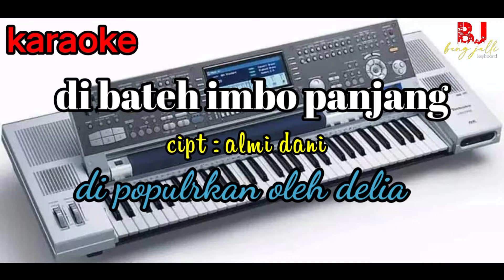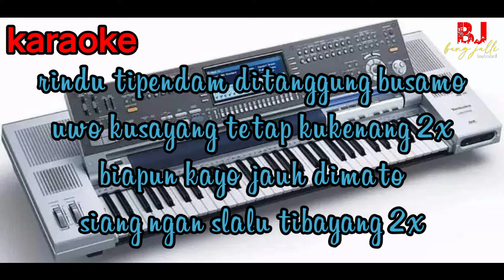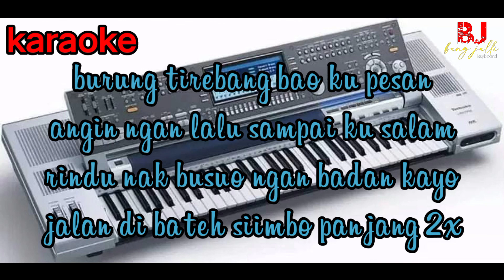DI BATEH IMBO PANJANG KAROKE cipt : almi dani dipoplerkan : delia